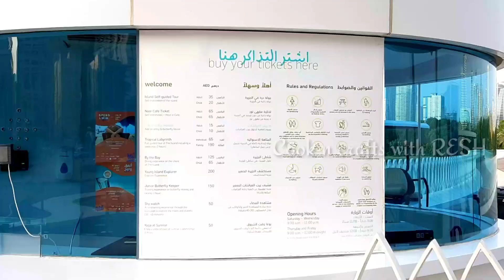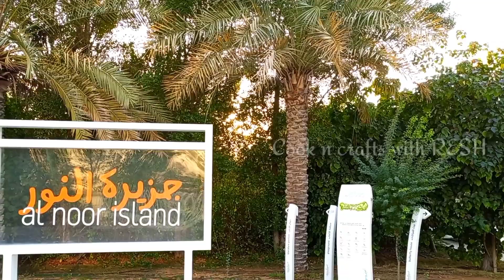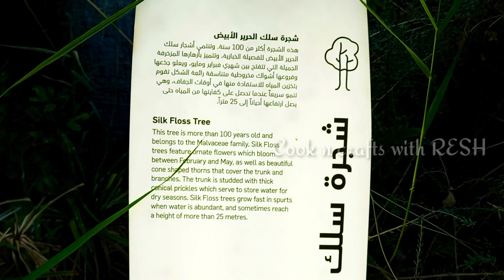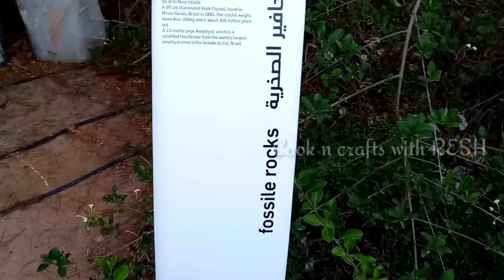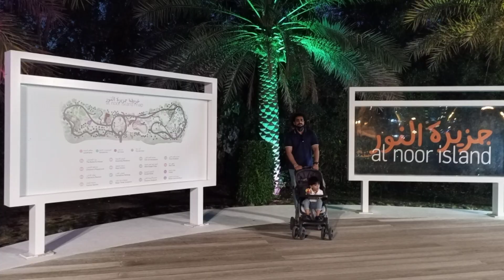Al Noor Island sharjah|| Beautiful Island and Butterfly House|| Must visit Place in UAE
Creator : Reshmi Sharan
subject : UAE  Vlog series

Lagoon island featuring a butterfly house, modern art, a book pavilion, a cafe & a playgroundl
Island Self-Guided Tour

Explore the island and its surroundings; take in the sights such as the Gleaming Meadows or spot some of our feathered friends along the beach line!

Price: AED 35 (Adult);
AED 20 (Child between 3 and 12 years)

Timings: 9 AM to 11 PM on weekdays and 9 AM to 12 AM on weekends

* Please note that the Butterfly House is not included in this price.

About :-

"cook n crafts with resh" is a youtube channel.
where you will find delicious and healthy recipes with simple way of making using common available ingredients so that anyone can prepare it easily in addition to that also brings some simple craft techniques also to convert your free time to more productivity.so are you ready to experience interesting recipe and craft works.  share your feedbacks.

All the content published on this channel is protected under the copyright law.